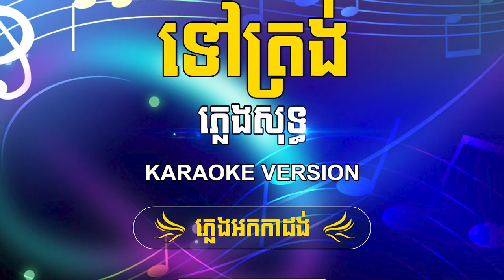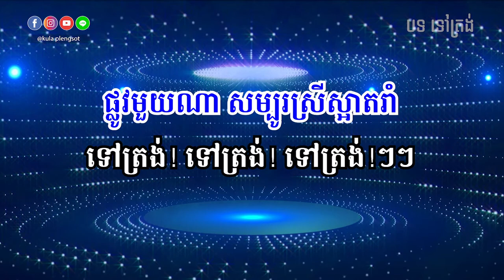ទៅត្រង់ ភ្លេងសុទ្ធ | Tov Trong - [By Kula]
🎬 បទ៖ ទៅត្រង់ ភ្លេងសុទ្ធ

សូមអរគុណ!!!

សម្រាប់បងប្អូនដែលចង់ស្តាប់បទចម្រៀងខូវើដែលបកស្រាយឡើងវិញដោយខ្ញុំបាទកូឡា សូមចូលទៅកាន់ឆាណែលខូវើរបស់ខ្ញុំតាមរយ:តំណរខាងក្រោម!!!

Team member:
• Music Creator: Kula
• Graphic Designer: Kimme Kiss
• Videos Editor: Chandara